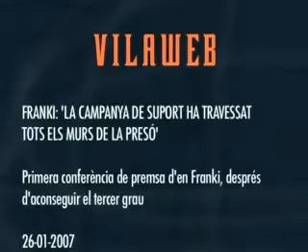Primera compareixença pública d'en Franki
Primera conferència de premsa de Francesc Argemí, Franki, després d'haver aconseguit el tercer grau. Franki està condemnat a més de 2 anys de presó per ultratge a la bandera espanyola.